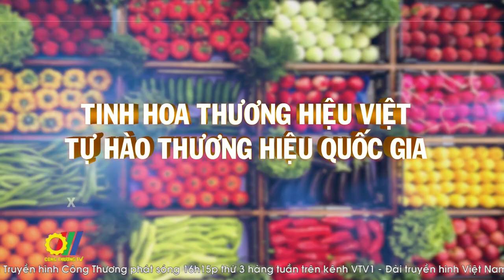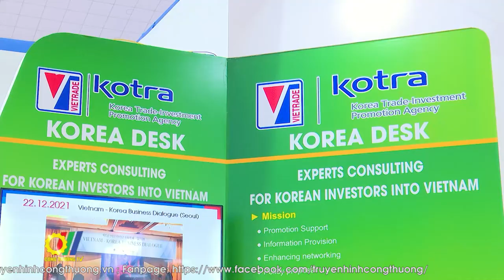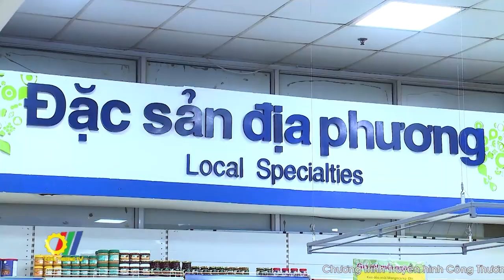Cần nhiều chương trình kết nối để nâng tầm giá trị hàng Việt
Trong bối cảnh hội nhập kinh tế sâu rộng như hiện nay, các chuyên gia và giới doanh nghiệp cho rằng, việc kết nối cung - cầu hàng hóa đóng một vai trò quan trọng, mở ra cơ hội để các doanh nghiệp giao lưu, tìm kiếm và chia sẻ thông tin, liên kết phát triển thương hiệu, đầu tư sâu về chất lượng hàng hóa, nâng cao sức cạnh tranh, mở rộng thị trường tiêu thụ cho hàng Việt…